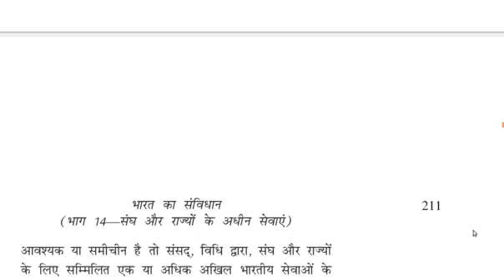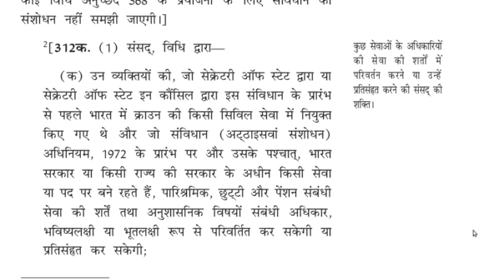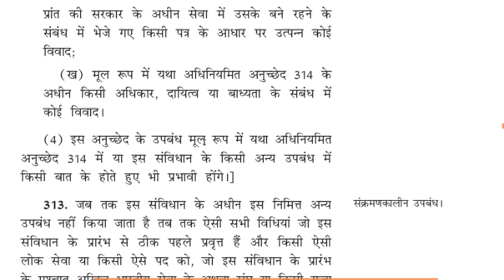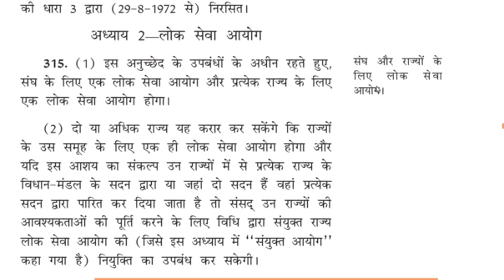312 314 संघ और राज्यों के अधीन सेवाएं अनुच्छेद - 308 -323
संघ और राज्यों के अधीन सेवाएं अनुच्छेद - 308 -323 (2) Services under the Union and the States - 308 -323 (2)